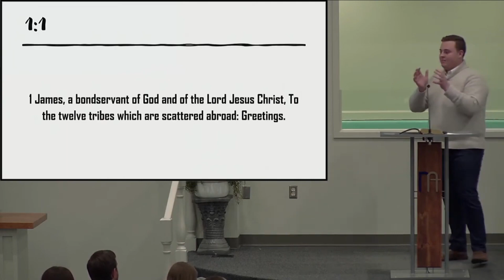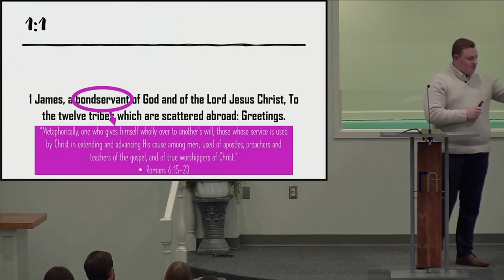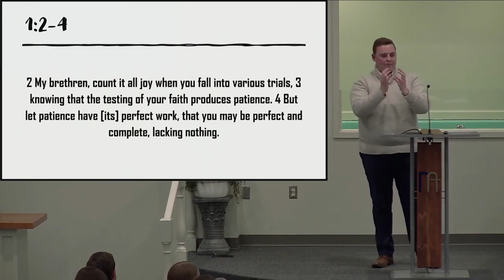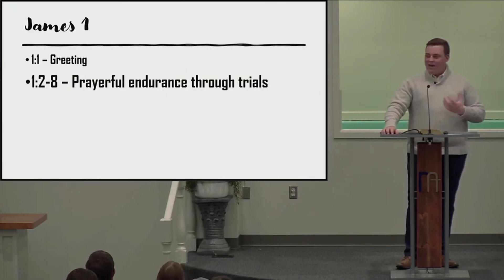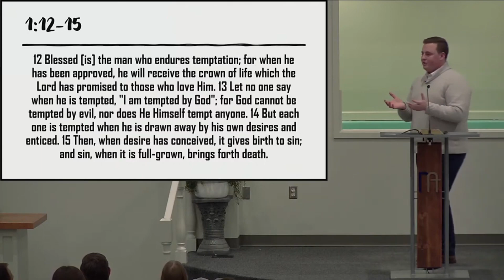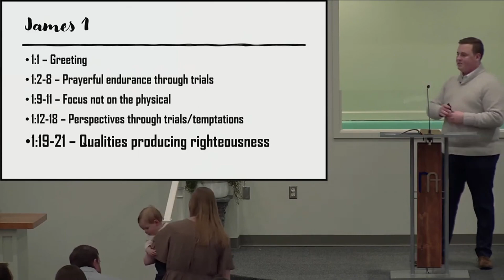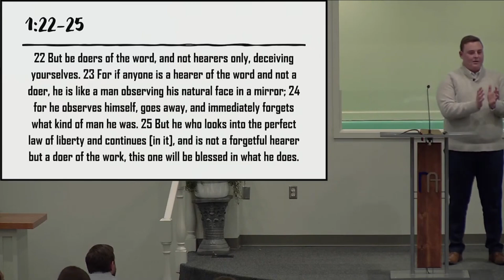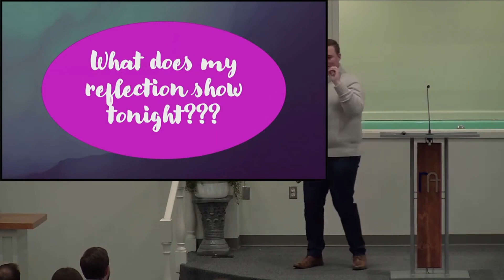4th Sunday Speaker: James 1